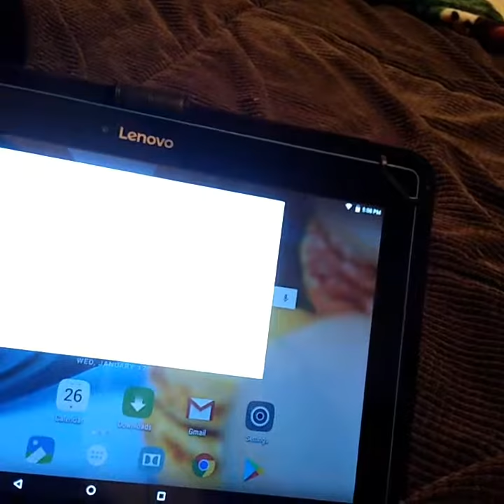A Talking Cheeseburger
Stupid cheeseburger